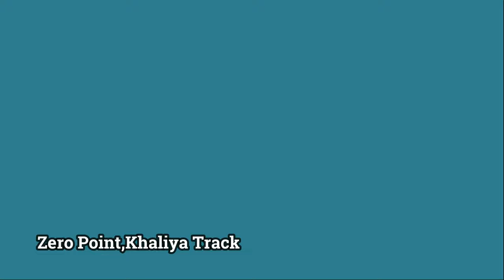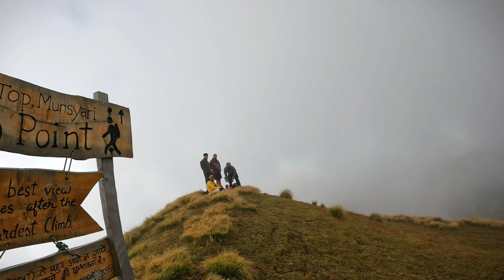Day-9 Khaliya top , Munsiyari to Champawat(Pithorgarh) bike ride | Munsiyari to delhi road trip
Embark on an exhilarating adventure from Khaliya Top to Chapawat, nestled amidst the breathtaking Himalayas. This trek offers stunning panoramic views, lush green meadows, and serene alpine lakes. Witness the raw beauty of nature as you traverse through dense forests, gurgling streams, and quaint villages. This video will guide you through this unforgettable journey, providing valuable tips and insights for a successful trek.